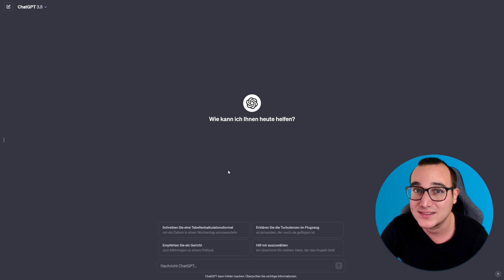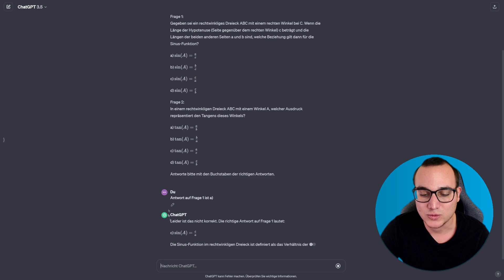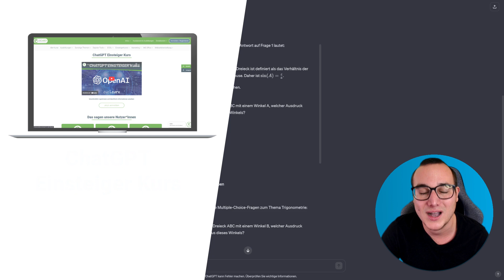MIT CHATGPT LERNEN in ChatGPT einfach erklärt | Lerne ChatGPT ✅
In diesem Video zeige ich Dir Schritt für Schritt, wie Du mit CHATGPT in ChatGPT (OpenAI) erfolgreich lernst.

00:00 Intro
00:15 MIT CHATGPT LERNEN erklärt
01:47 MIT CHATGPT LERNEN

Jeden Tag gibt es ein neues Anleitungsvideo, wenn Du einen Wunsch zu einem Thema hast, schreib ihn gerne in die Kommentare. :)

👉 POSITIVE und NEGATIVE BEFEHLE in ChatGPT Video 👈

👉 FAQs erstellen lassen mit ChatGPT Video 👈

👉 ARBEITSOBERFLÄCHE von ChatGPT erklärt Video 👈

🎥 Mein Equipment 🎥